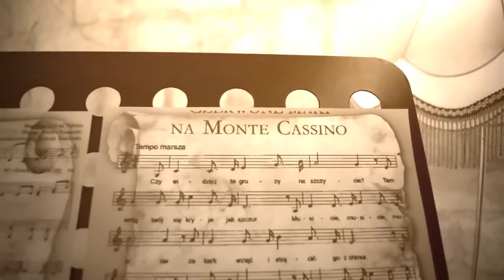Patria Nostra 7 -- Pieśń Czerwone Maki